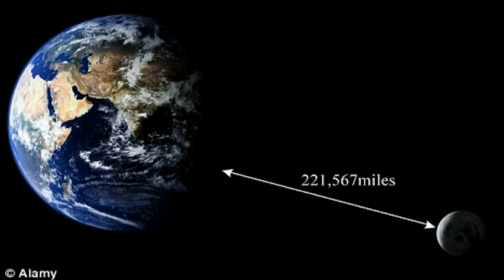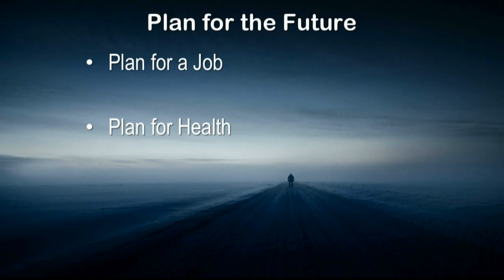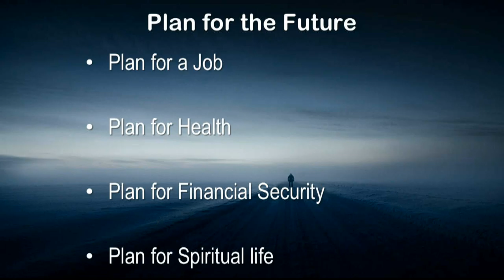Eternity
Terry continues his series "Believe" with the chapter on Eternity.